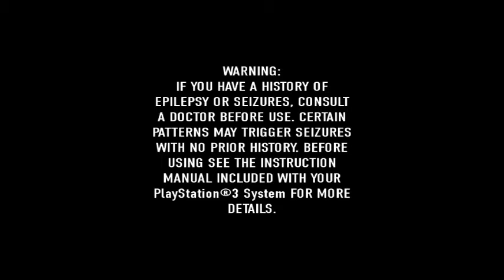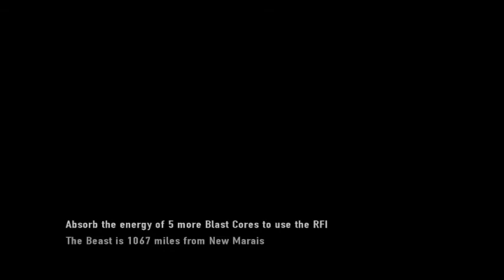infamous 2 ps3 part#2